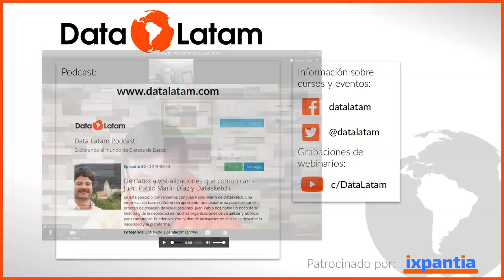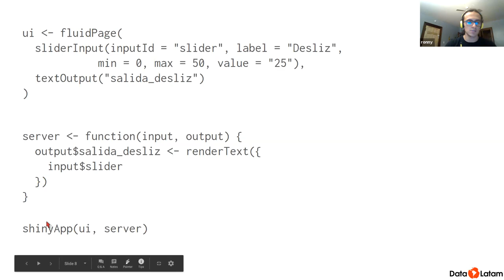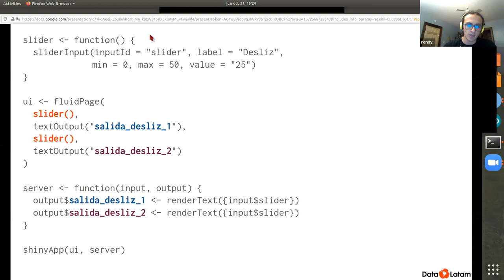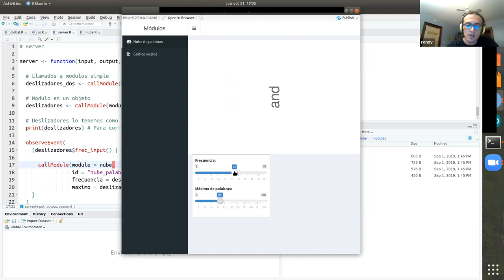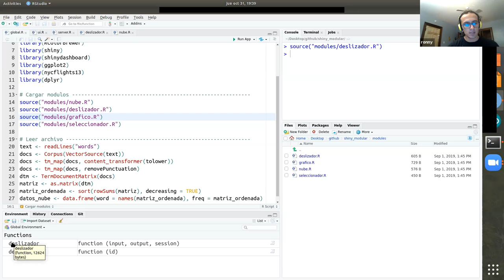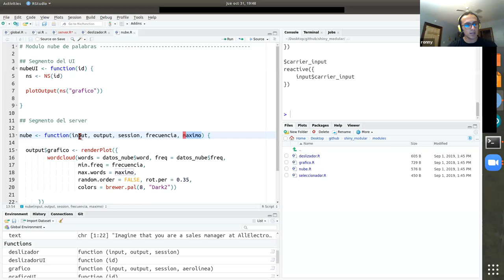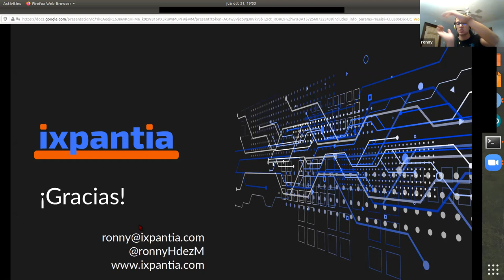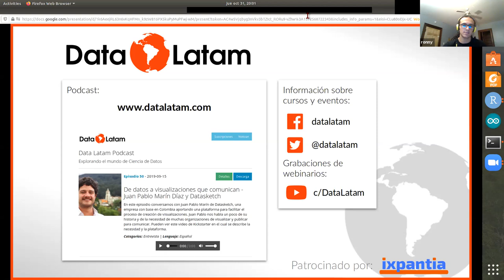Usando módulos en Shiny: Guía de inicio rápido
Webinario Data Latam Octubre 2019

Si ya tienen experiencia usando Shiny, se habrán dado cuenta que una aplicación sencilla puede crecer en lineas de código muy rápido. Esto implica un problema: es más fácil perder el hilo del código cuando tenemos muchas lineas frente a nuestros ojos, con la consecuencia de complicar nuestros procesos para depurar y hacer cambios en nuestra aplicación. Así mismo, sin módulos tendemos a escribir muchas veces el mismo código, fallando al principio de "Do not repeat yourself".

Para solventar esto, se han creado los módulos en Shiny. Es una estrategia para crear nuestras aplicaciones de manera que tenemos segmentos de nuestra aplicación de Shiny.

El webinario será guiado por Ronny Hernández, Data Professional en ixpantia. Es graduado en Biología de la Universidad Nacional de Costa Rica. Tiene un fuerte interés en todos los aspectos de la ciencia de datos y le apasiona enseñar sobre lo que aprende. Además tiene otro bachillerato en Gestión empresarial del turismo sostenible, lo cual se refleja en sus habilidades de ejecución y seguimiento de tareas en proyectos. Ronny está certificado por RStudio como Instructor de Ciencia de Datos con base en R. En su trayectoria en ixpantia cada vez se enfoca más profundamente en los aspectos técnicos de trabajar con datos. Más allá de sus responsabilidades en ixpantia, Ronny lidera varias actividades en la comunidad de ciencia de datos en tanto en Costa Rica como internacionalmente.

Si quieres estar en la siguiente reunión únete a la lista de correo:

y mira nuestros anuncios en twitter @datalatam